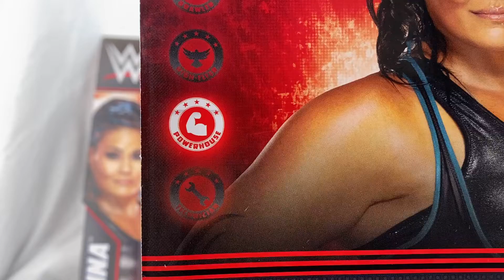Tamina WWE Basic 132 Review: WWE Women's Wrestling Figure Review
After an intro where a new member is added to the LJV crew I review the brand new Mattel WWE Tamina figure from basic series 132; both the regular and chase versions. Both are excellent figures that show the capabilities of Mattel making awesome women's basics! Hope you enjoy!